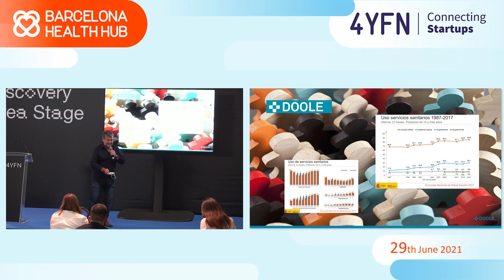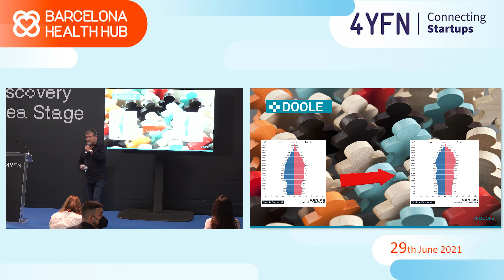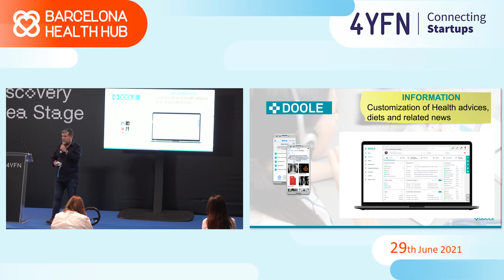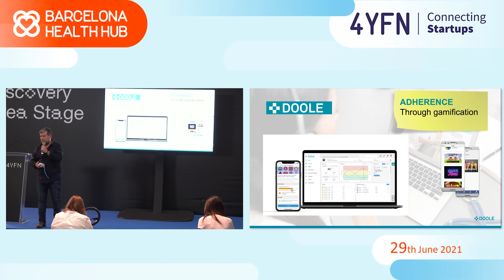4YFN 2021 - Doole Health on Mainstage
During the Mobile World Congress 2021, Barcelona Health Hub was present at 4YFN, the startup business platform, together with José Maria Ruiz of Doole Health. Watch his pitch here!